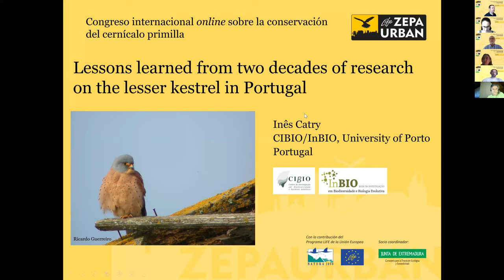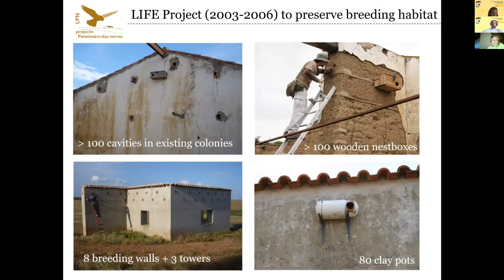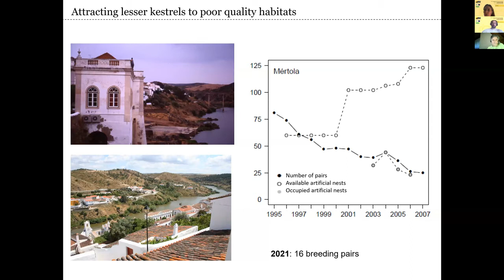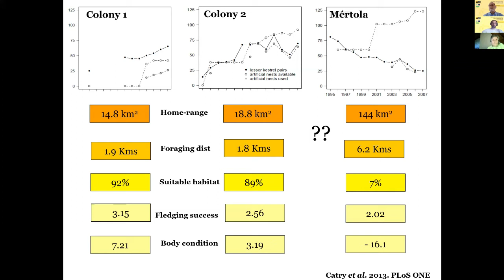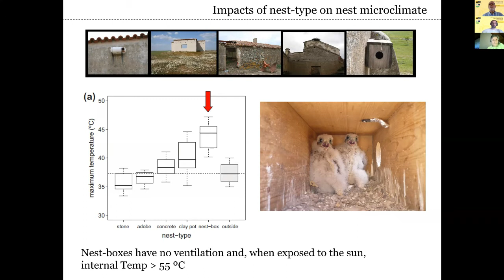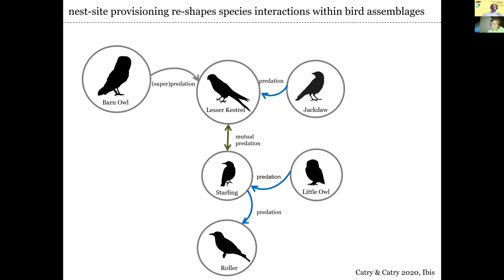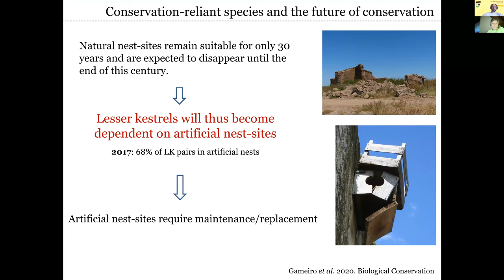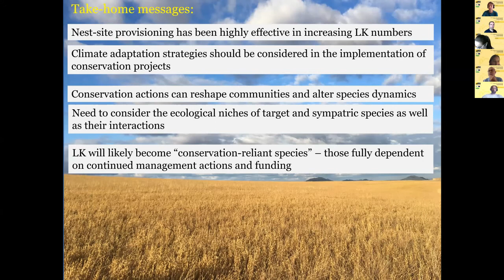Inês Catry - Universidad de Lisboa. Portugal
20 years of conservation of the lesser kestrel in Portugal.